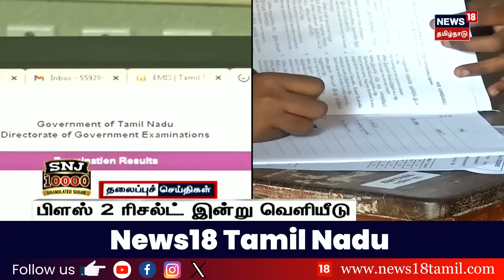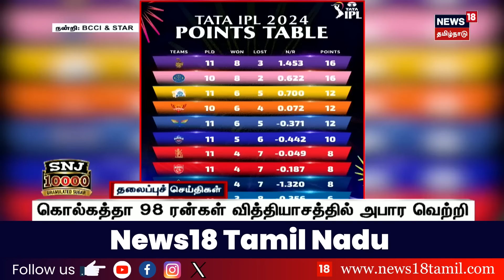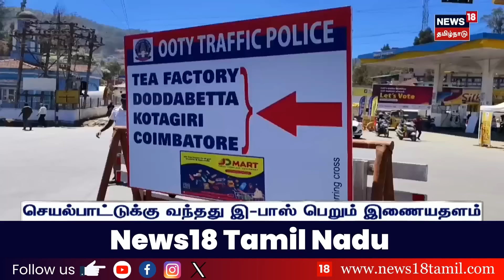காலை 6 மணி தலைப்புச் செய்திகள் - 06 May 2024 | Today Headlines | News18 Tamil Nadu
list=PLZjYaGp8v2I8Jl8PfHo2MQdWKs42-15cX